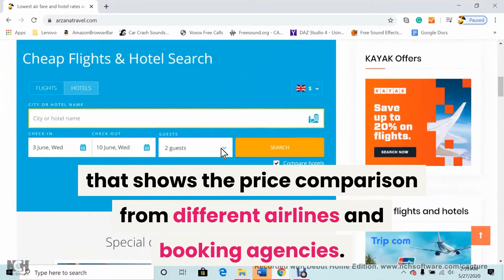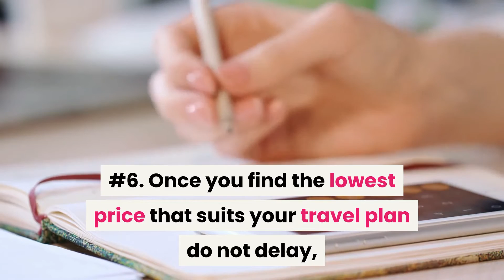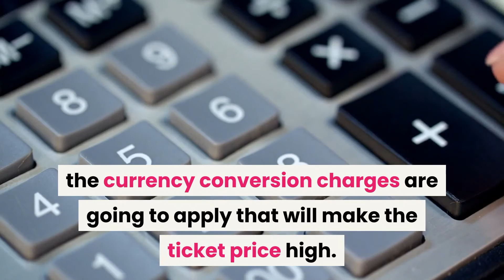Ten tips to book low price flight and hotel.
Traveling is going to come back again and flight booking and hotel booking is important to travel by air. Cheap flights, low price hotels, budget airlines, and budget hotels are favorite to search by all travelers. Here are 10 tips to book low price flight and hotel.
You can search for hundreds of low prices and budget airlines and hotels by visiting.
This video is made by vidnami, you can have a free trial by visiting the link below, highly recommended for making professional videos, good for digital marketers, hobbyists, and other professionals.